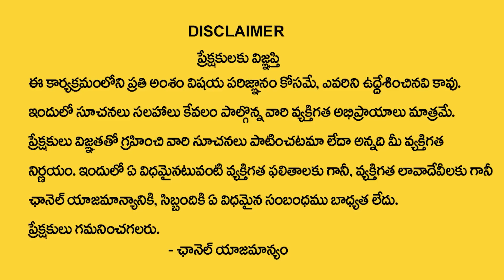Andamaina Jeevitham Episode - 76 || Best Moral Video | Dr Kalyan Chakravarthy Sumantv Life Real Show